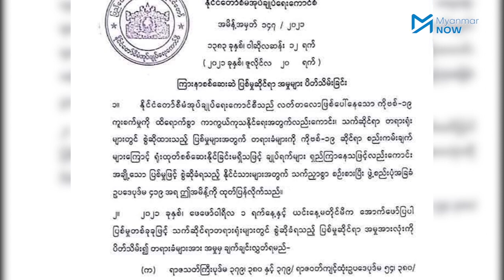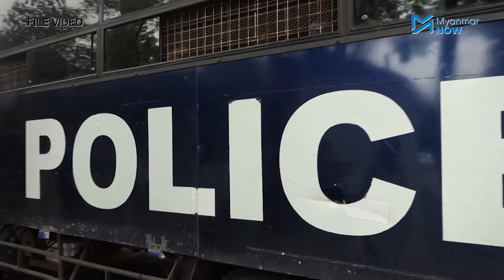ရာဇဝတ်သားများ ရွေးလွှတ်မည့် စစ်ကောင်စီလုပ်ရပ် ဝေဖန်ခံရ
ကူးစက်မှုမြင့်တက်နေသည့် ကိုဗစ်နိုင်တင်း (Covid-19)  ရောဂါကို အကြောင်းပြပြီး ဖေဖော်ဝါရီ ၁ ရက်နေ့ မတိုင်ခင် ကျူးလွန်ခဲ့သည့် ပြစ်မှု ၁၁ မျိုးနှင့် တရားစွဲခံထားရသည့် အကျဉ်းသားများကို ချက်ချင်းလွှတ်ပေးရမည်ဟု စစ်ကောင်စီက ဇူလိုင် ၂၀ ရက်နေ့တွင် ကြေညာခဲ့သည့်အပေါ် ဝေဖန်ခဲ့ကြသည်။

ရာဇဝတ်သားများကို သီးသန့်လွှတ်မည့် စစ်ကောင်စီ၏လုပ်ရပ်မှာ မတည်ငြိမ်မှုကို တိုးစေရန်၊ နိုင်ငံရေးအရ ဖိနှိပ်မှုများကို တိုးမြှင့်ရန်ဖြစ်နိုင်သည်ဟုဆိုသည်။